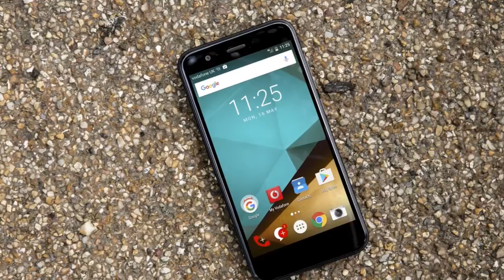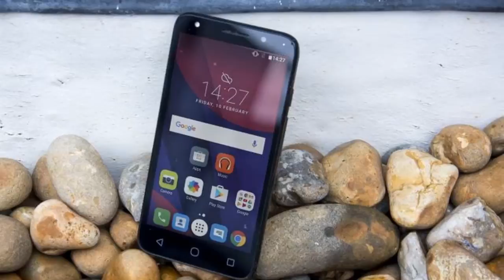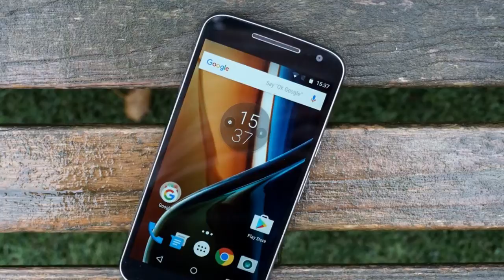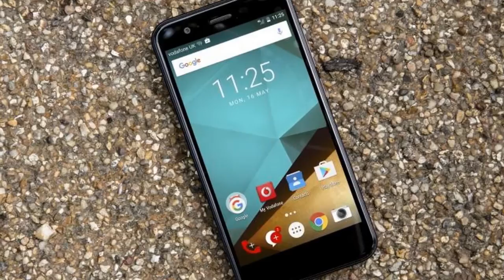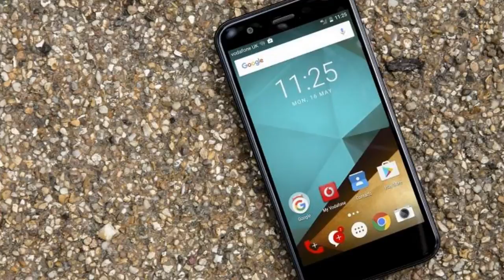Quality finances smartphone 2017